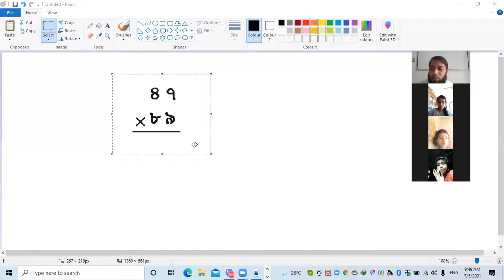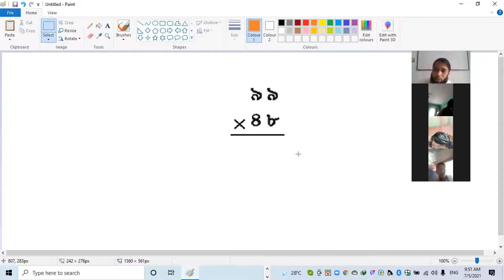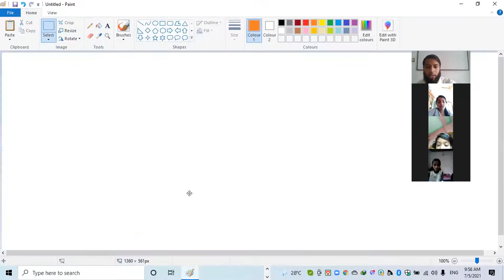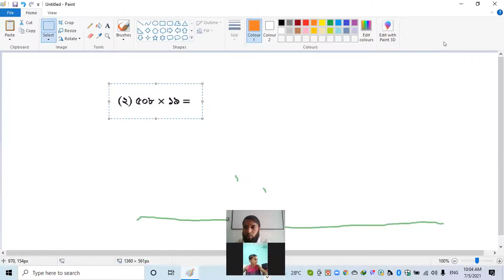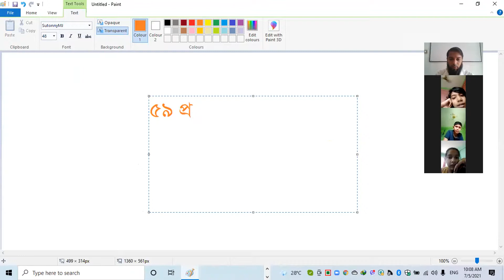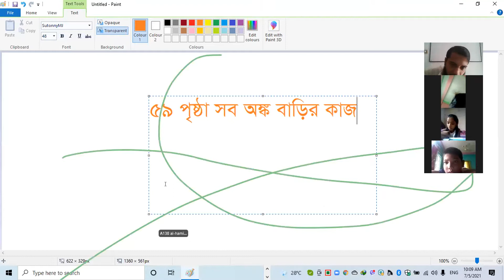Class 3 Maths 5 7 2021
Mathematics
Class 3
Chapter 4
Multiplication System
গুণ
Ghatail Cantonment Public School & College Online Class